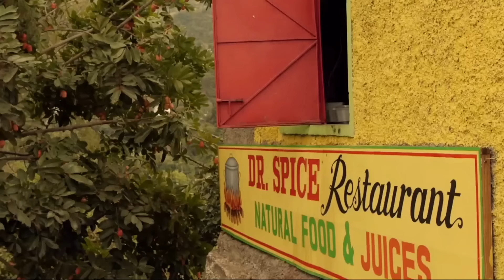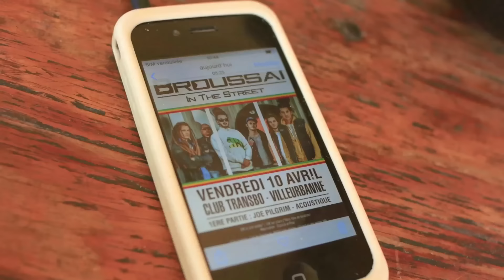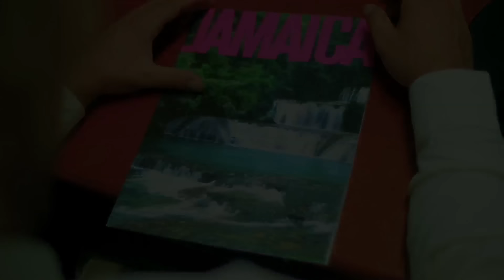BROUSSAÏ - Le Temps de Vivre - Clip Officiel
📀 Commandez le nouvel album "Solidaires" et soutenez le groupe / Disponible en Cd, Double Vinyle et Clé USB
Extrait de l'album "In The Street" paru le 24 février 2015

Youz Prod / Broussaï

Broussaï - Le Temps de Vivre (Lyrics)

Aujourd’hui je n’vais rien faire
Et ça pourrait bien m’plaire
De prendre le temps de vivre
Que l’oisiveté me délivre

Orteils en éventail, je vais prendre un bain d’soleil
Oublier le travail dans le plus simple appareil
Je vais mettre mes sens en éveil
Révéler l’oisif qui en moi sommeille
Certains penseront de moi que je cède à la paresse
Que mon goût pour le repos est synonyme de faiblesse
Mais c’est un cri, un signal de détresse
En d’autres temps on appelait ça la sagesse
On me blâme quand on me prend à rêver
Parce que profiter reste ma priorité
La vie est trop précieuse pour la passer à travailler
Avancer c’est aussi savoir s’arrêter